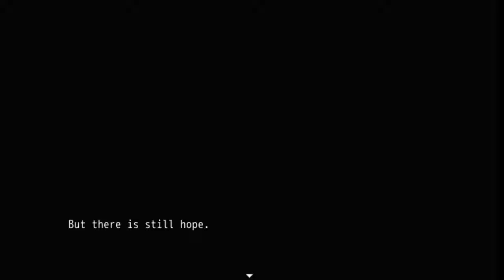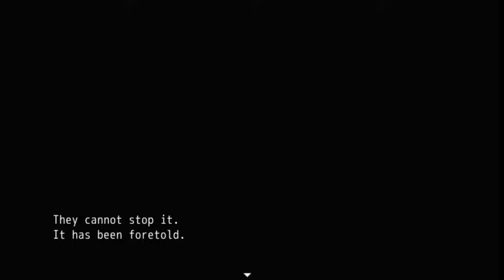A Drow's life - Part 5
A Drow's life RPG Maker-powered adventure game made by Deviant Art user conqueror3.